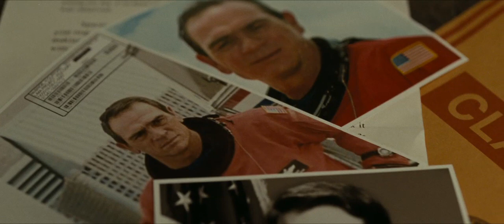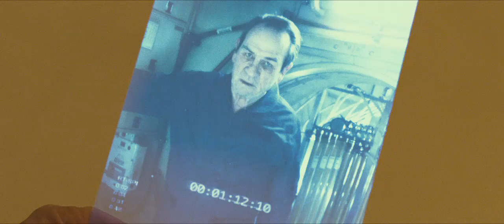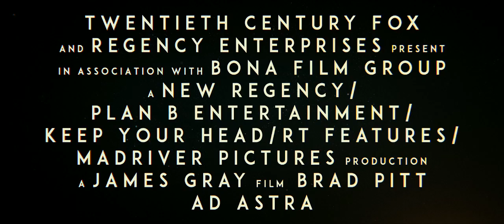Ad Astra | 2019 Official Movie Trailer Fantasy Film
Ad Astra genre: Drama | Fantasy

Cast: Brad Pitt, Tommy Lee Jones, Ruth Negga, Donald Sutherland, Liv Tyler, Jamie Kennedy, John Ortiz, John Finn, Kimberly Elise

A man journeys across a lawless solar system to find his missing father -- a renegade scientist who poses a threat to humanity.

Initial release: September 19, 2019 (Germany)

Director: James Gray

Budget: 49.8 million USD

Cinematography: Hoyte van Hoytema

Screenplay: James Gray, Ethan Gross